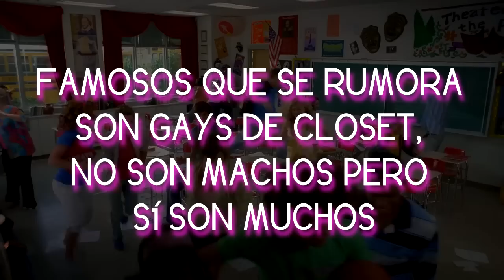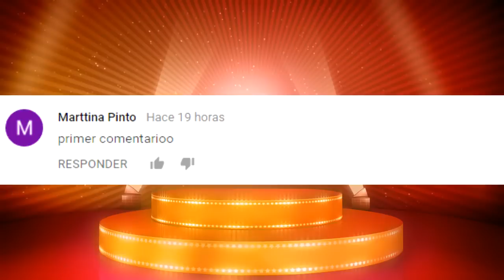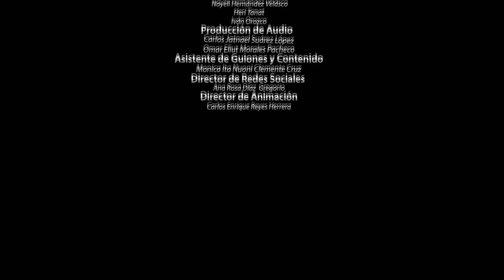FAMOSOS que se RUMORA son G4Y5 de CLOSET, NO son MACHOS pero SI son MUCHOS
HOLLYWOOD, ARTISTAS, FAMOSOS, CELEBRIDADES, TOPS , CANTANTES, FAMOSOS, ESPECTACULOS

3.- SIGUENO EN NUESTROS FACEBOOK

Ya somos más de 793,774  almas suscritas y unidas en CHICAS COSMO 793,014